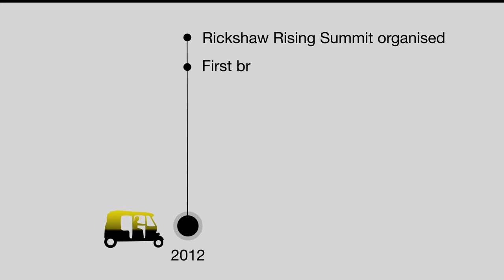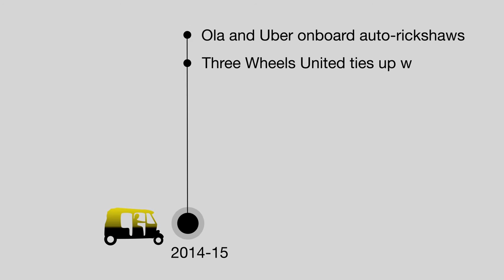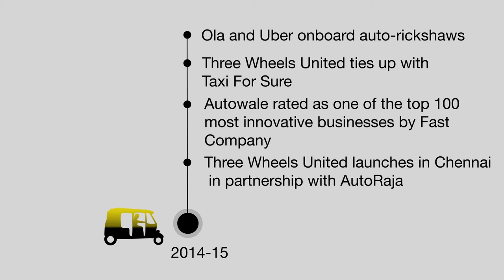Rickshaw Rising Challenge Closing Film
The Rickshaw Rising Challenge 2013, launched with the support of Shell Foundation, gave entrepreneurs in the auto-rickshaw sector an opportunity to receive funding of up to $50,000 and a place in a 6-month Business Support Program. This video follows the journey of the three winners - Autowale (Pune), Three Wheels United (Bangalore) and Autoraja (Chennai).
Post the Challenge, there has been significant activity to bring previously unorganized auto-rickshaws onto ride hail and booking platforms in large Indian cities.